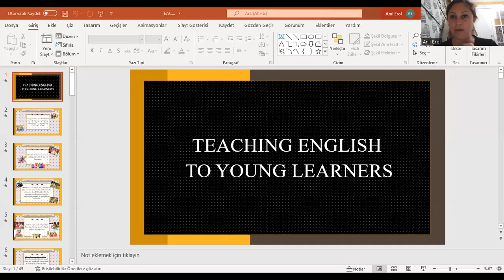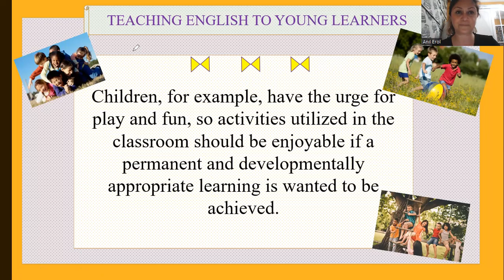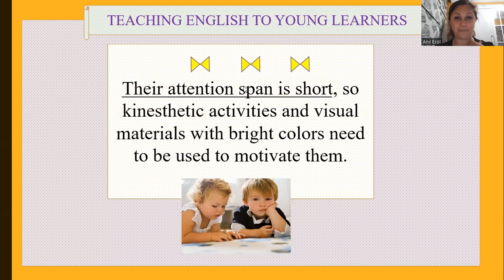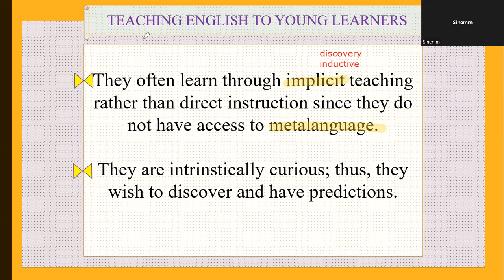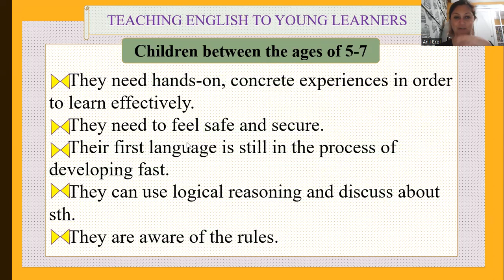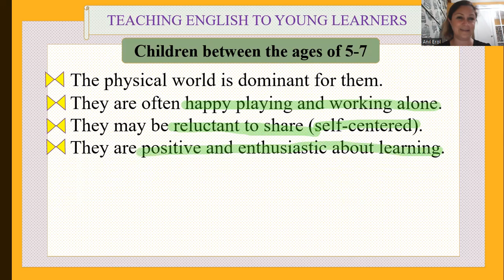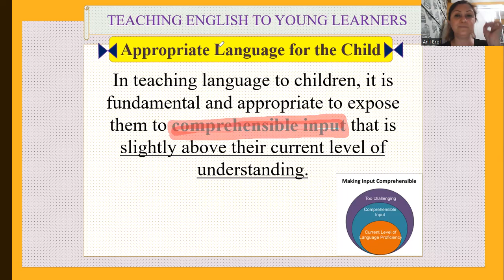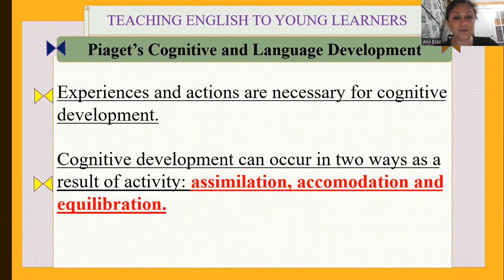Young Learners 1